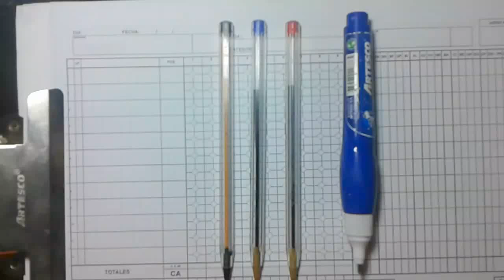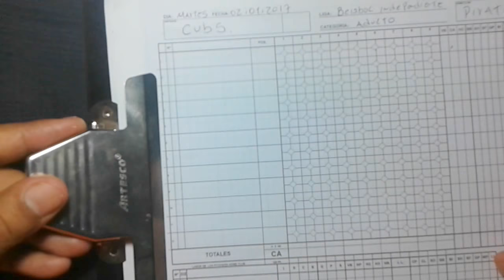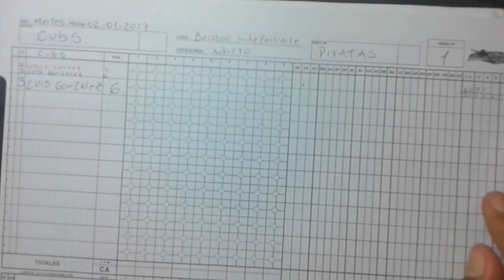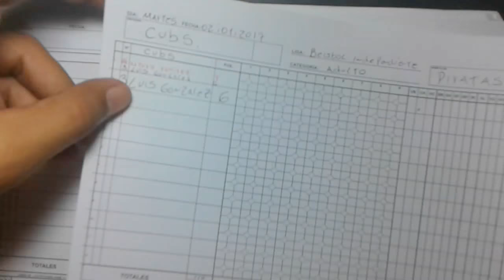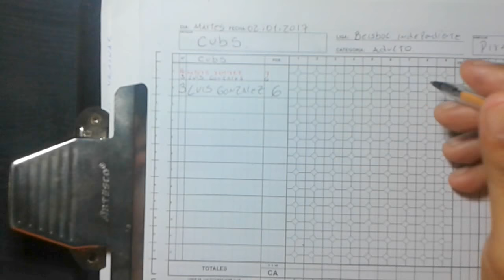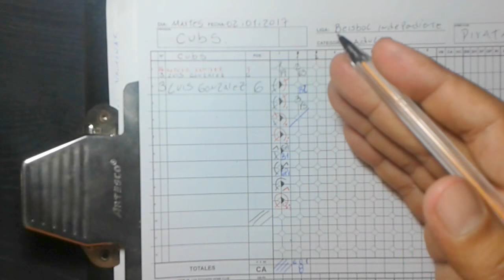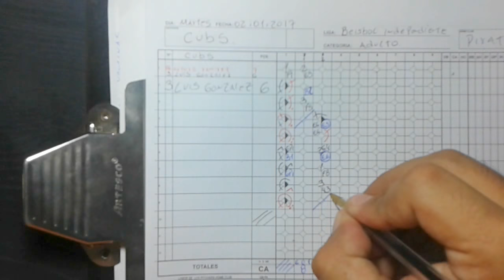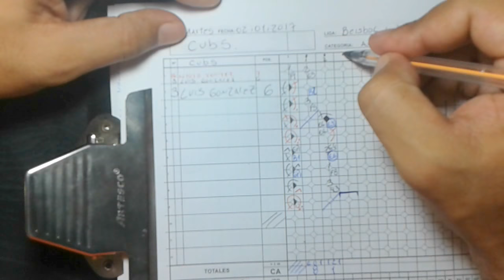Como utilizar una planilla de anotacion de beisbol y softbol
Forma avanzada de como llenar una planilla de anotación de béisbol y Softbol para realizar un trabajo profesional al momento de trabajar, llevando secuencias de anotacion y chequeando las carreras Limpias y Carreras Sucias permirtidas. cambio de lanzador

Aqui puedes descargar las planillas de anotación para poder trabajar